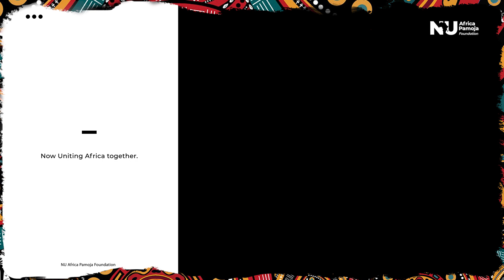HalisiNation Leting Todii (NUAfricaMiziki Live Sessions) NUA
Leting Halisination  marvels with an acoustic rendition of Oliver Mtukudzi Todii (What shall we do).

Directed by  Loise wambui .
D.O. P STIVE OBI.
Edited by Director S.

Acoustic Guitar Leting.
Produced by Byron the Beat god.
Recorded at NUAfricapamojafoundation